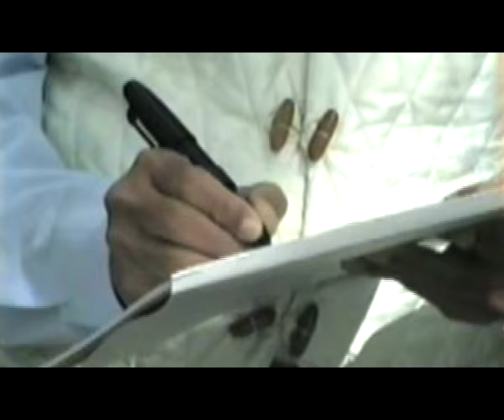Poet Shamsur Rahman Profile By Shimul Salahuddin